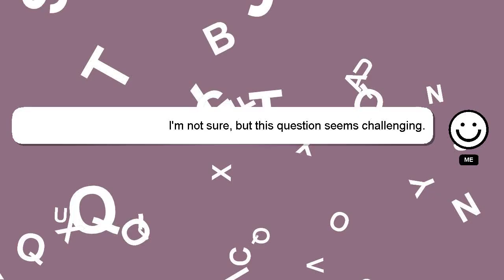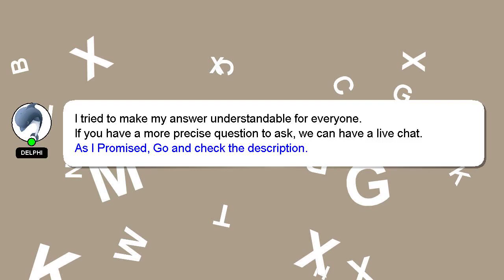PYTHON : Short (and useful) python snippets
: python useful) (and Short PYTHON snippets